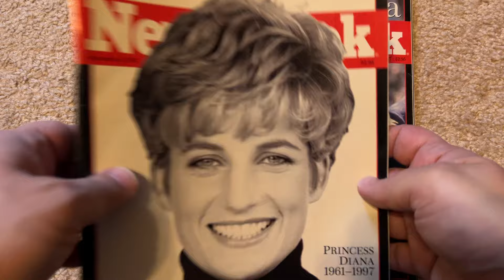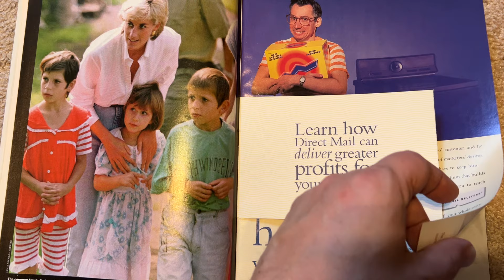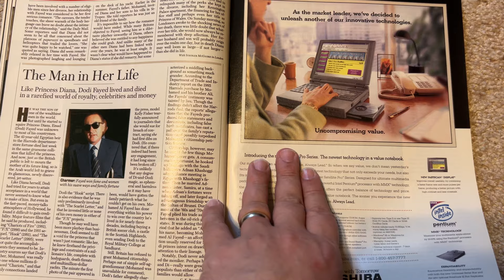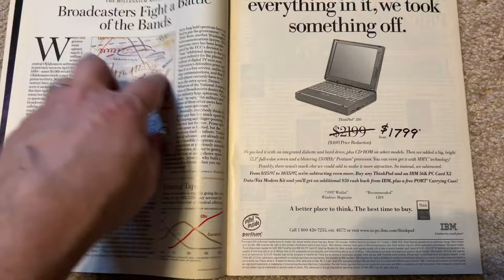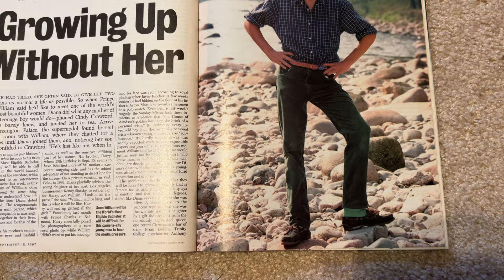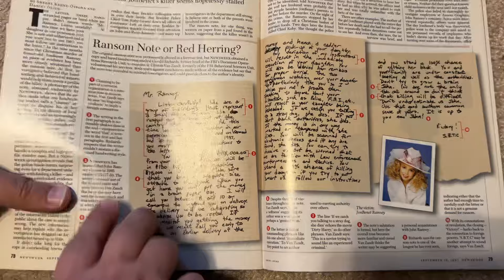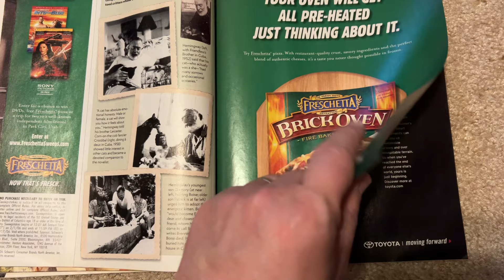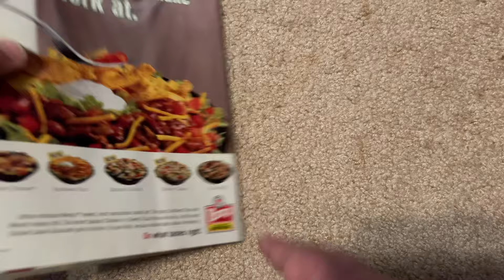Unintentional ASMR: Flipping Through Magazines About Death of Princess Diana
In this video I look through three magazines covering the death of Princess Diana in 1997